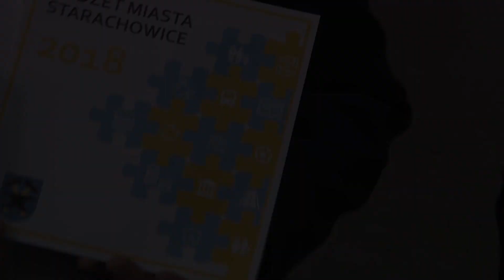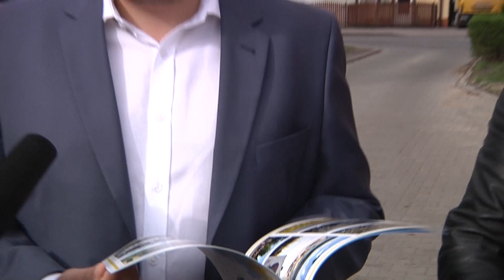Nowa droga dojazdowa przy ul. Konstytucji 3 Maja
Opłaca się decydować.  Przekonali się o tym mieszkańcy bloków przy ul. Konstytucji 3 Maja 25 i 31, przy których powstała nowa droga dojazdowa do garaży i bloków. Inwestycja zrealizowana została na wniosek zgłoszony przez mieszkańców w ramach Budżetu Obywatelskiego Gminy Starachowice.